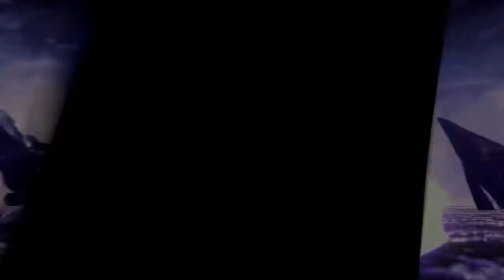Noob Lissandra Montage Part 71 Ranked Adventures Part 5